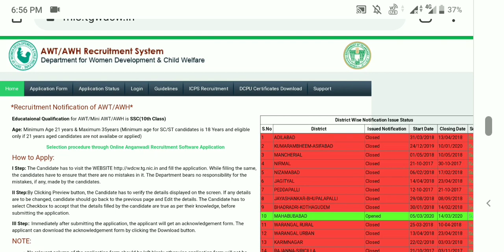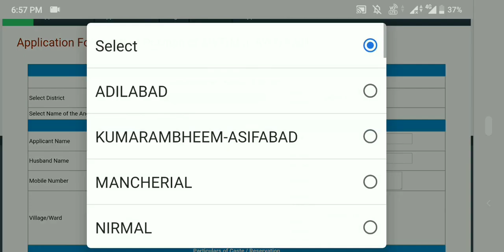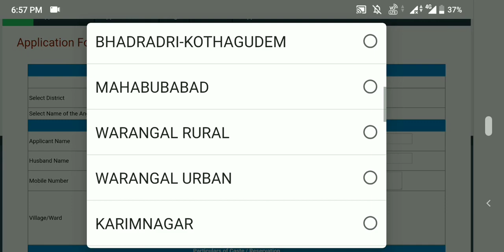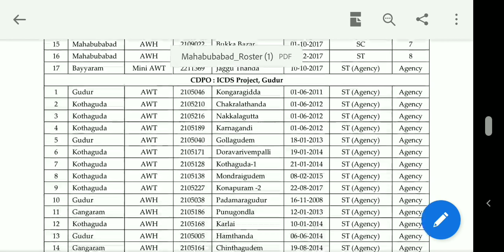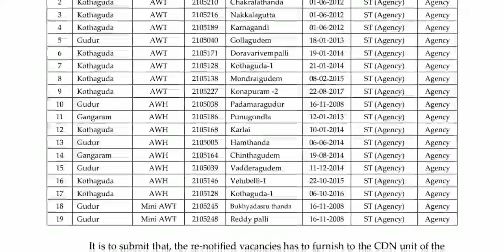తెలంగాణ మహిళ & శిశు సంక్షేమ శాఖలో నోటిఫికేషన్ విడుదల